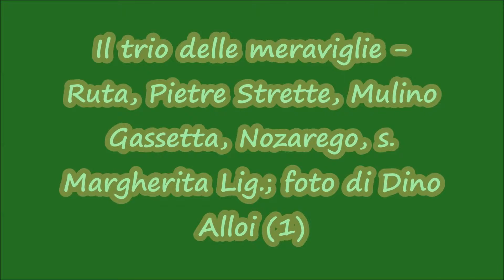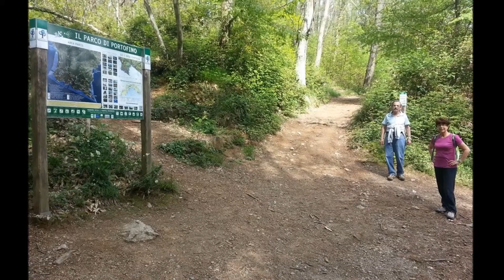Il trio delle meraviglie; foto di Dino Alloi (1)